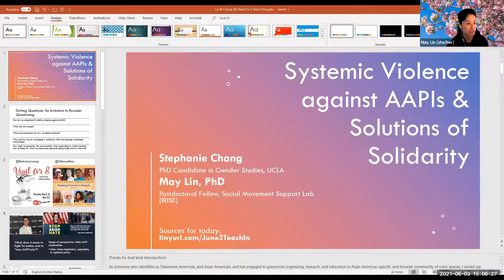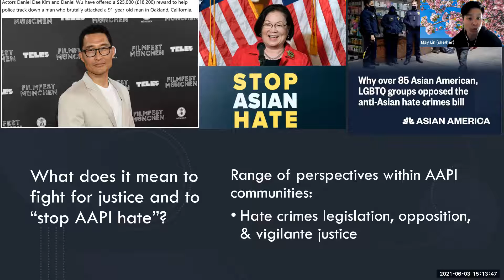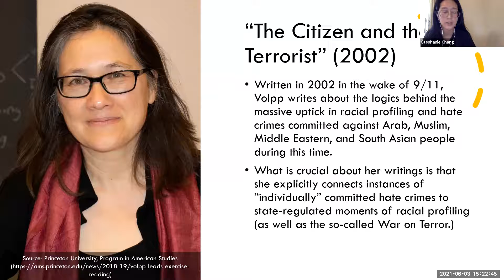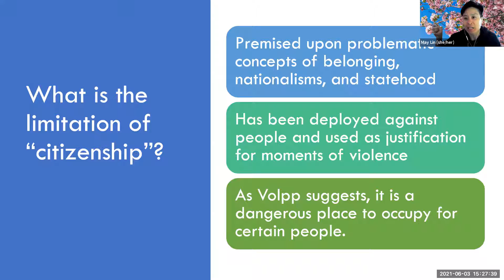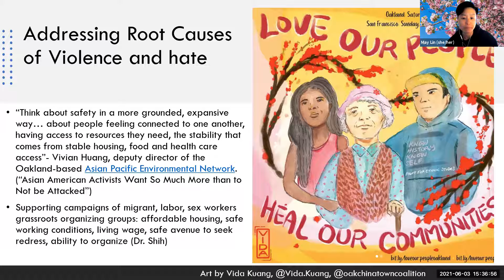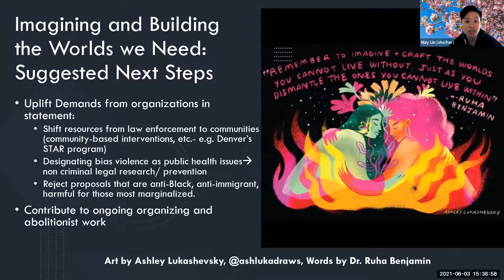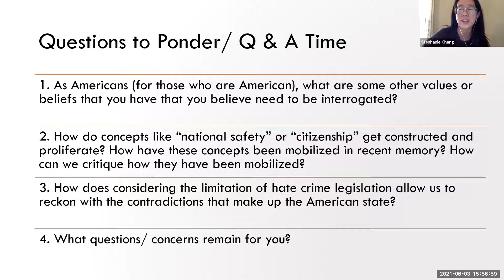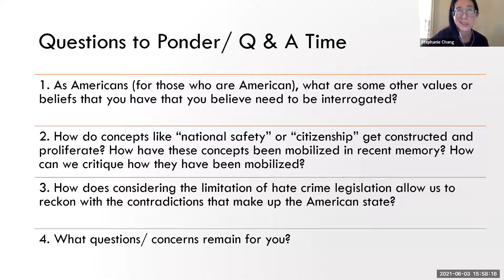Beyond Hate Crime Legislation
Teach In 2 Teach Out hosted by IRISE featuring Postdoctoral Fellow May Lin and Stephanie Chang, doctoral candidate at UCLA.